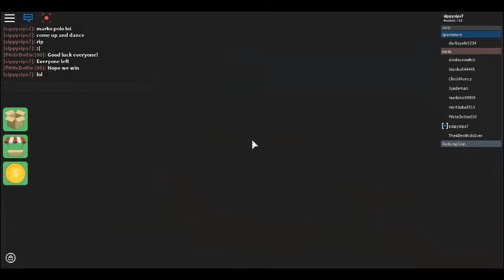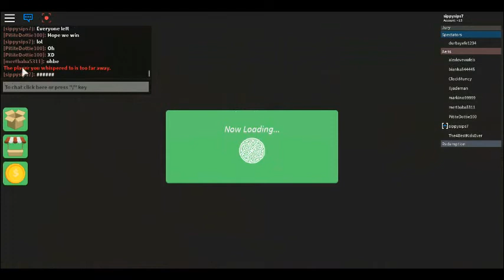Survivor ep 2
Welcome to the game of Survivor! Battle for immunity to save yourself from the infamous Tribal Council where someone is voted off each round. Winning will require you to outwit, outplay, and outlast all other players and eliminate any threats standing in your way. Do you have what it takes to beat the odds and become the Sole Survivor?